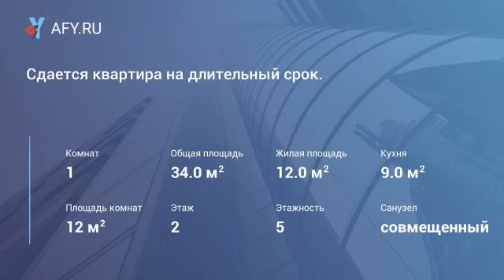Сдается квартира на длительный срок.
Цена: 13 000 Руб.
Сдаётся уютная однокомнатная квартира в хорошем состоянии , после не большого ремонта.